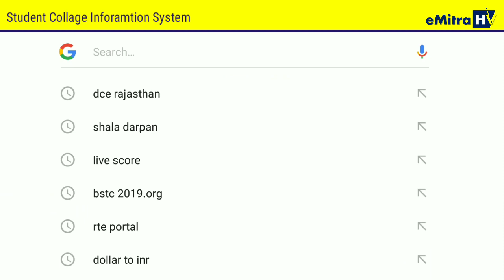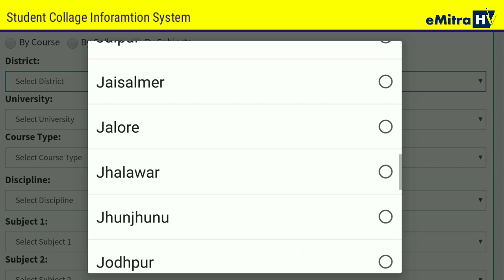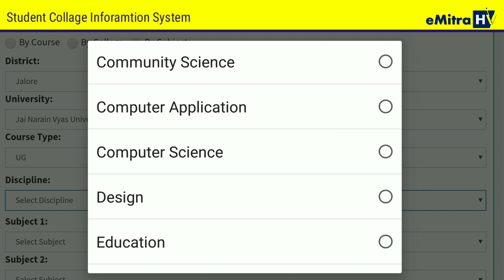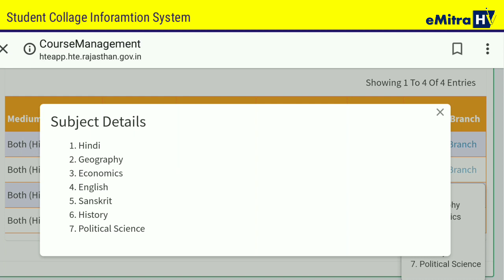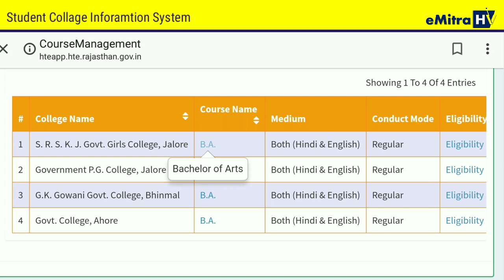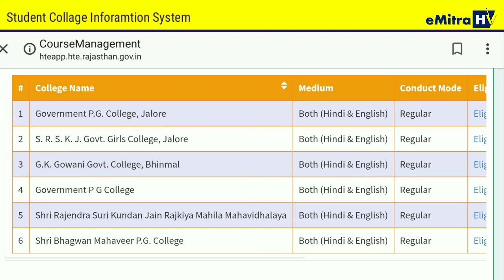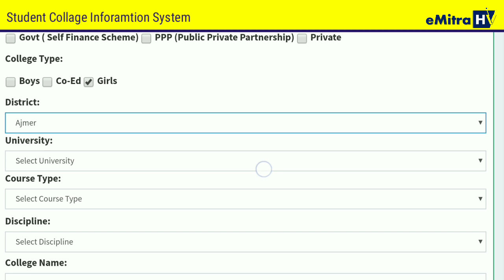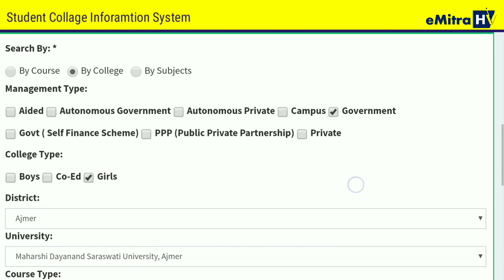College Admission Form 2019 ( UG/PG/Education/Certificate Course/Diploma) के कॉलेज की पूरी जानकारी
College Admission Form 2019 : प्रवेश लेने से पहले ये वीडियो देखें व कॉलेज की पूरी जानकारी निकाले जैसे कौनसे कॉलेज में कोनसा कोर्स सकते है कौन कौन से subject ले सकते है फीस कितनी लगेगी आस पास में कौन कौन से कॉलेज है व आपके प्रवेश के लिए कौनसा कॉलेज सही है